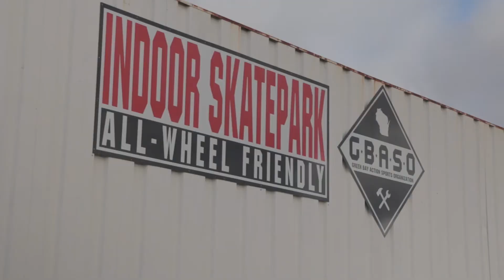GBASO Fundraiser: A Community Thrives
Please support GBASO Skatepark (a 501c3 non-profit organization) in Green Bay, Wisconsin by visiting

Kick Tales is a documentary series featuring the stories of people who ride at the Green Bay Action Sports Organization (GBASO).

PRODUCED BY
Casey Rentmeester